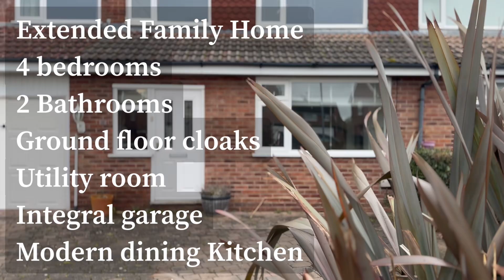Longdown Road, West Heath, Congleton